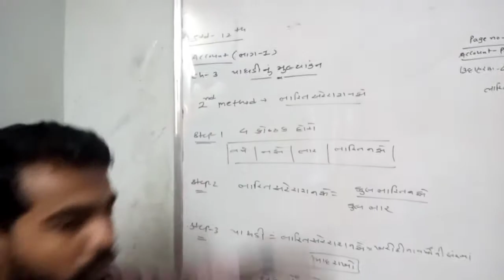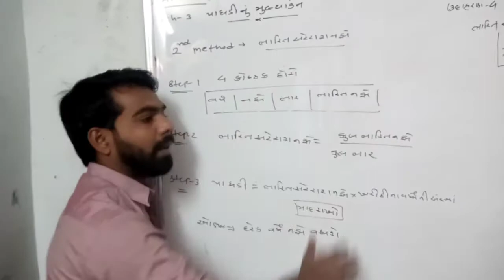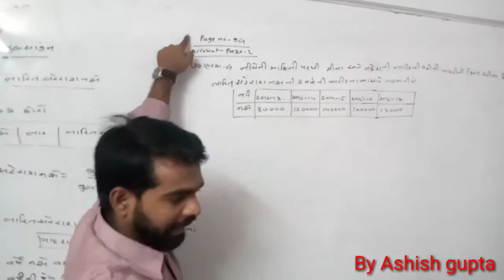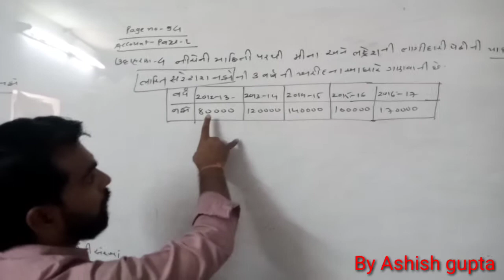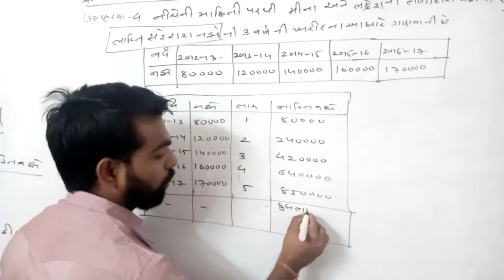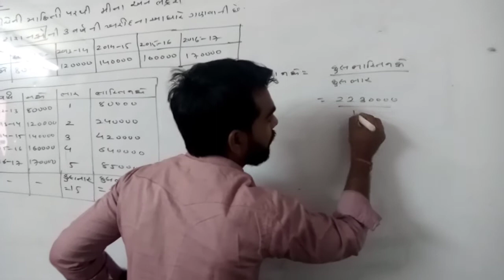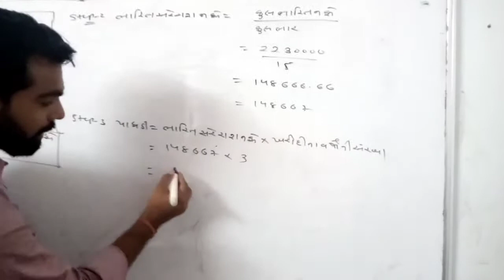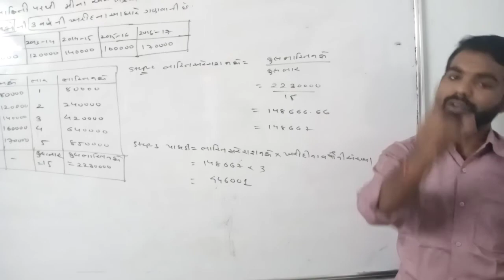ધોરણ 12 કોમર્સ Account Part 1 CH-3 2nd Method ભારિત સરેરાશ નફો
Ashish Gupta